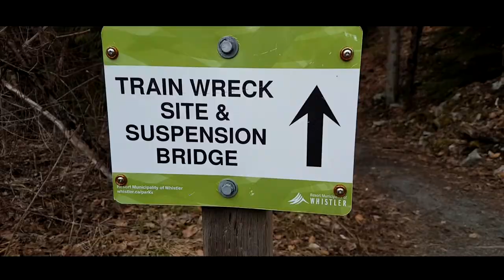Trainwreck adventure!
Testing out some new rendering and camera stuff with a small hike out to the Whistler trainwreck! Trying to improve video quality.

In 1956 a train was derailed, travelling 35 mph (56km/ph) in a 15 mph (24km/ph) zone by the Cheakamus river in Whistler.
Today, we went to go check it out.